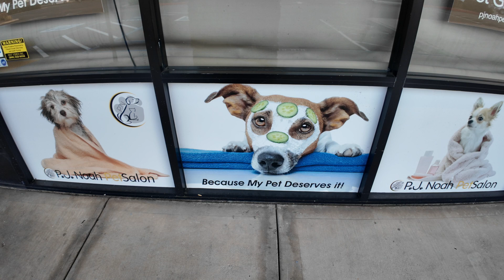Fountains and Sunsets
Today's adventure took me on a solo trip to the Spectrum in Irvine. Later I was able to get a short bike ride in before going to Dana Point to enjoy a sunset over the Pacific Ocean.